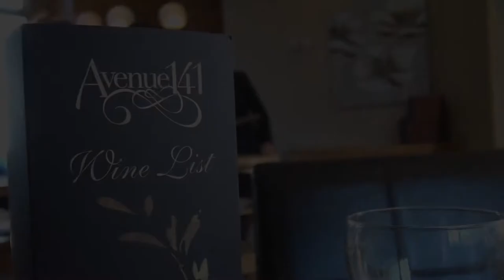Hospitality and Catering